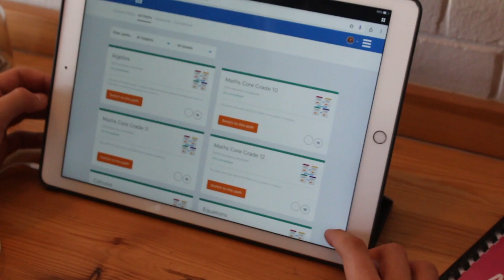NBT AQL online preparation course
Introduction video to what to expect from the NBT AQL preparation course with Advantage Learn. If you are sitting the AQL paper in the National Benchmark Tests then this course will help you to succeed and achieve your potential. AQL is split into Academic Literacy and Quantitive literacy. The NBT AQL test is 3 hours long.